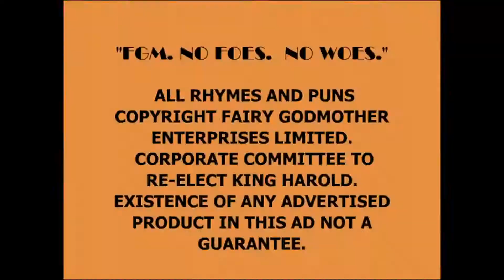1MIN | Shrek 2 full game in 1 minute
1MIN | Shrek 2 full game in 1 minute